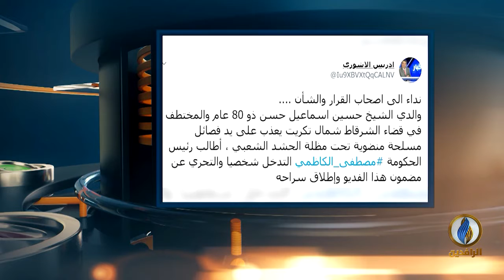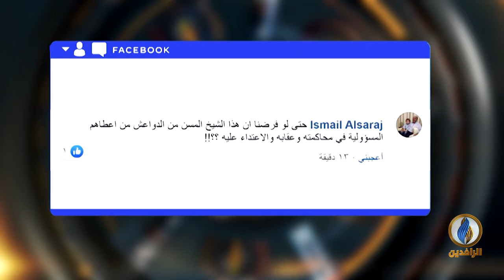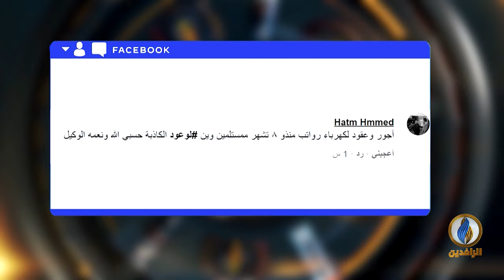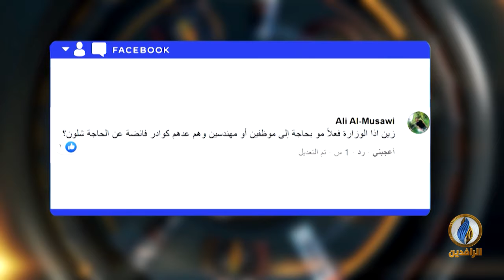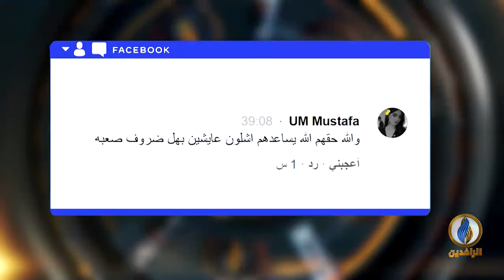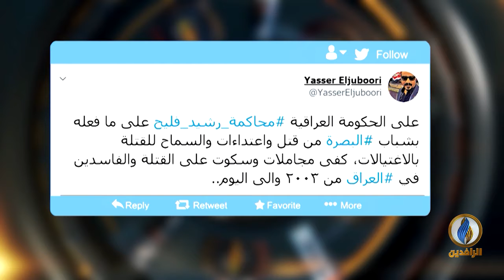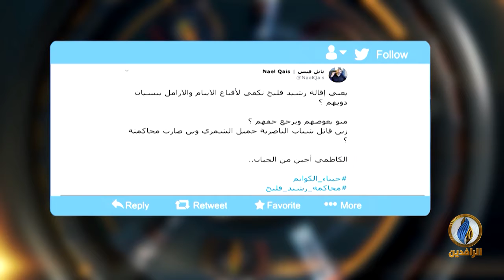تواصل_دوت_كوم | 18 - 8 - 2020